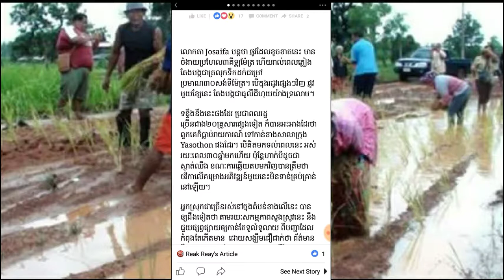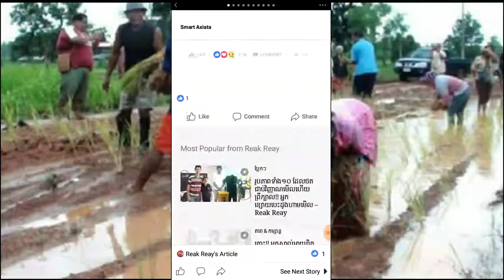អ្នកស្រុកលេងមួយក្បាច់ស្ទើរដាច់ផ្ងារ!! អ្នកស្រុកនាំគ្នាស្ទូងស្រូវ កណ្តាលផ្លូវធ្វើដំណើរ ព្រោះថា